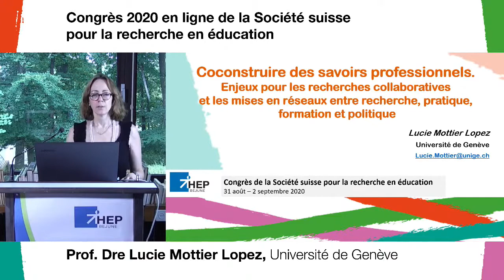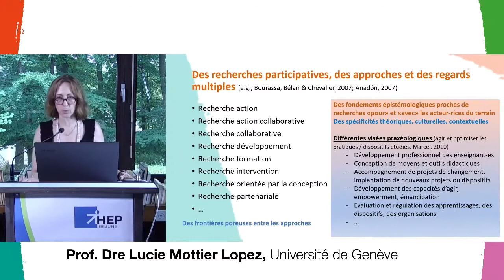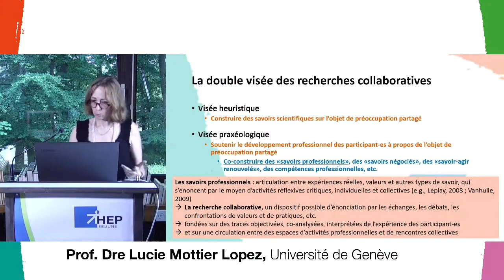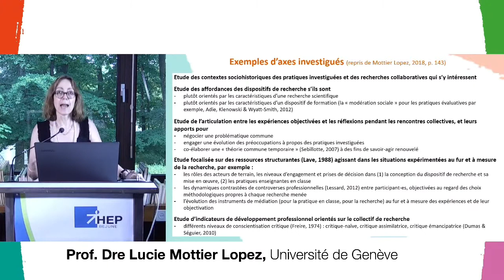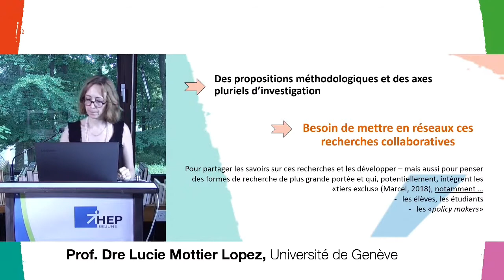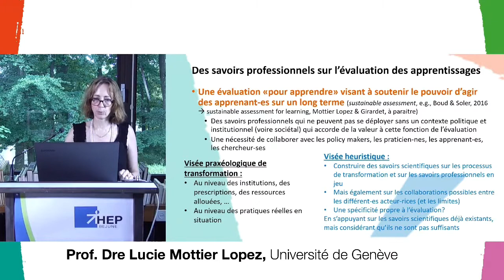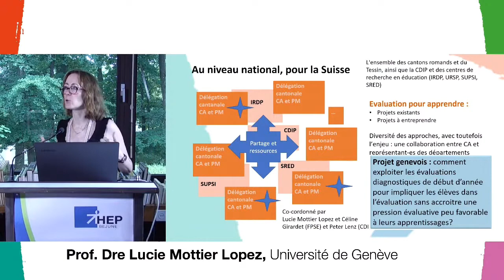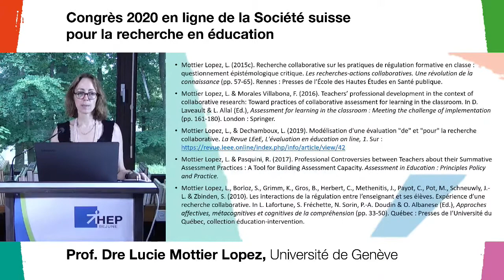Keynote SSRE 2020 Prof. Dre Lucie Mottier Lopez